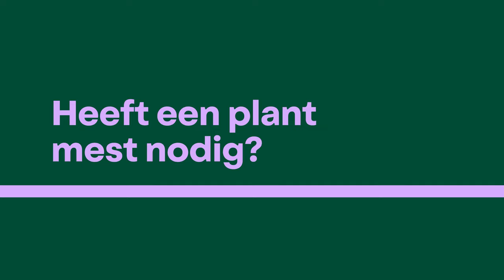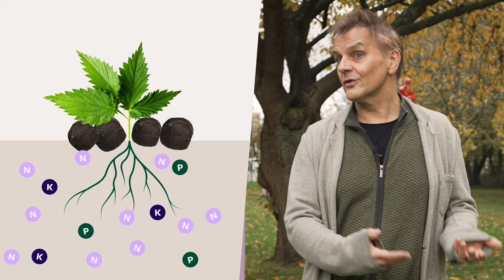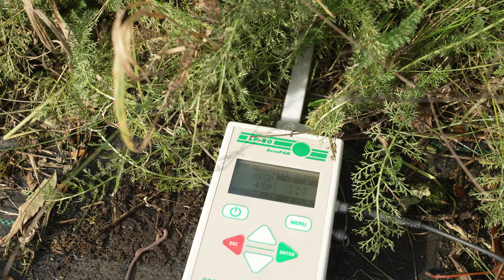Hoe komt het dat de helft van de plantensoorten hier met uitsterven bedreigd is?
Als je een mooie tuin vol planten en bloemen wil, dan moet je die aanplanten en verder gewoon wachten op regen. Of... moeten alle planten af en toe ook wat mest krijgen? Kunnen ze ook een overdosis krijgen? Want stikstof is toch mest, terwijl er een probleem is met planten omdat er te veel stikstof in de lucht zit? VUB-plantenecoloog Harry olde Venterink legt het uit!